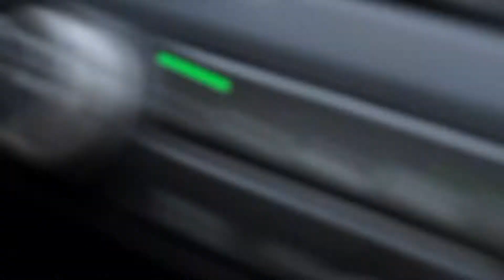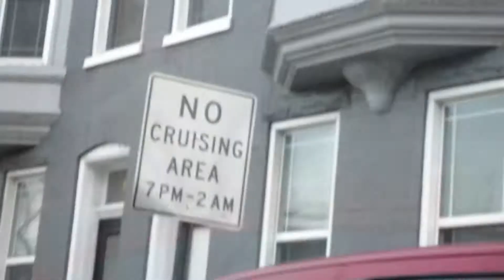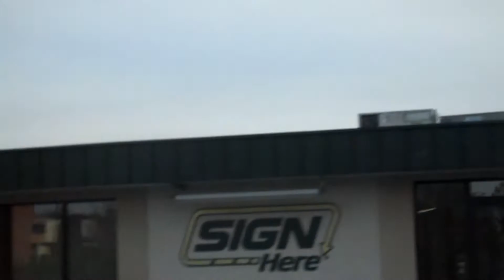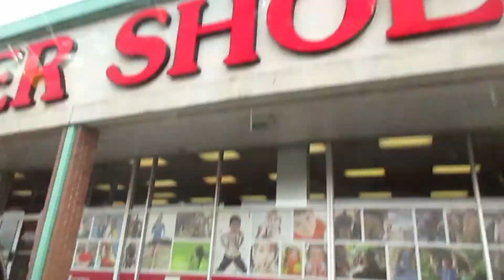Ceiling Fan sightings in Hagerstown Maryland part 1